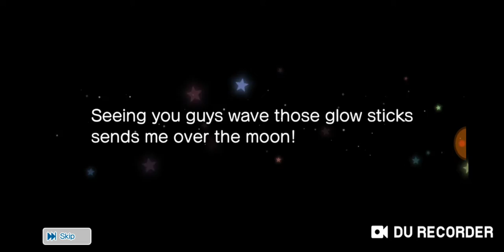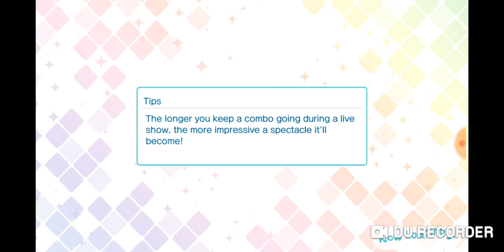Utapri, tiragem de fotos Otoya aniversário.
Klab Game.

Site oficial de Utapri.

Onde comprar:
Amazon